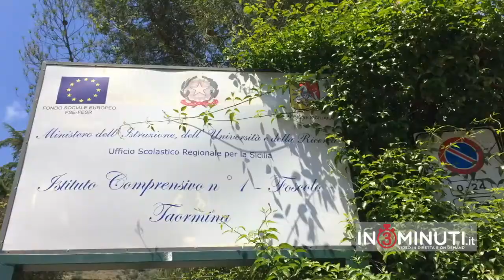Taormina: Legambiente impianta a scuola il Giardino dei Semplici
Avrebbero potuto scegliere la strada della mera denuncia e invece i dirigenti e gli attivisti del vivacissimo Circolo Legambiente Taormina-Alcantara, per accendere i riflettori e chiedere interventi concreti di manutenzione straordinaria e messa in sicurezza dell'edificio che ospita gli alunni dell'Istituto Comprensivo "Ugo Foscolo" hanno scelto la strada del "fare". Da qui l'avvio delle attività per la realizzazione di un "Giardino dei Semplici" in uno spazio esterno in disuso a ridosso della scuola, attività che vuole essere insieme d'auspicio e di sprone per gli amministratori della cosiddetta "perla dell'Etna", croce e delizia di chi la vive 365 giorni all'anno confrontandosi, oltre che con la sua bellezza indiscussa, anche con i suoi mille problemi. Ascoltiamo in proposito Marco Monforte, dirigente del circolo ed ideatore del progetto "Giardino dei Semplici". Di Claudia Casa